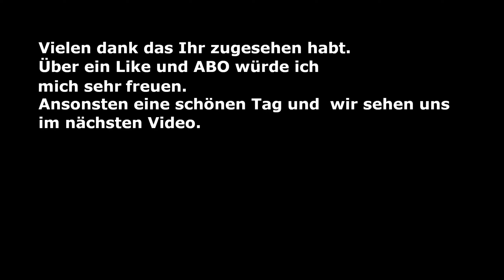Airport CEO Episode 29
Airport CEO ist ein Tycoon- und Managementspiel, das für PC und Mac entwickelt wird, bei dem du dich in den CEO-Sessel deines eigenen Flughafens schwingst. Du musst die Infrastruktur des Flughafens aufbauen – von den Lande- und Rollbahnen, Gates und Vorfeldern bis hin zum Bau von Terminals mit Check-In, Sicherheitskontrollen, Restaurants und Geschäften. Du verwaltest die Geschäftsseite des Flughafens, indem du Angestellte und Führungskräfte anheuerst, Deals mit Airlines aushandelst und sicherstellst, dass du genug Geld verdienst, indem du Budget und Ressourcen im Auge behältst.